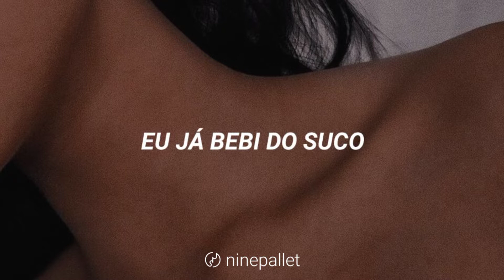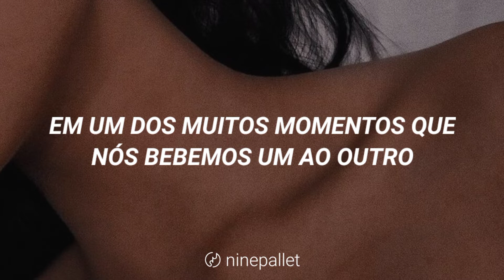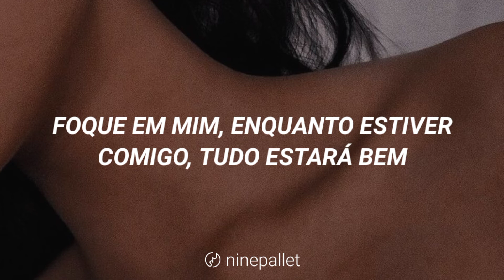KAI — Peaches | Tradução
Álbum: Peaches
Artista: KAI

Tradução da música Peaches do artista KAI para o português brasileiro.

Tradução por ninepallet.